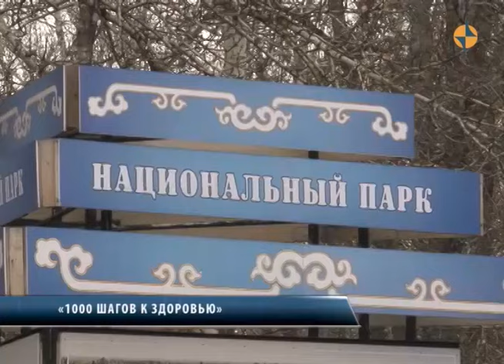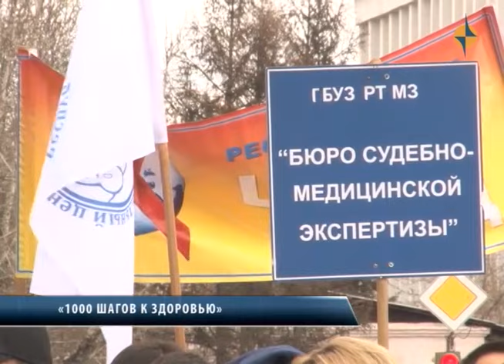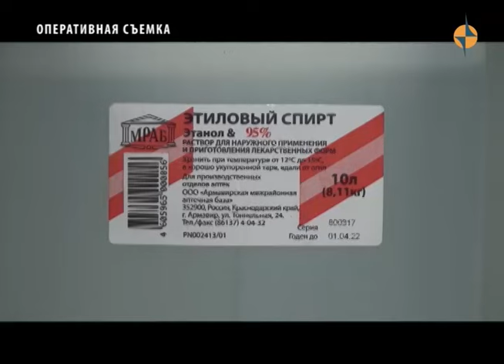НОВОСТИ ТУВЫ | НОВЫЙ ВЕК - Ай-Кыс Кыргыс на Голос Дети 14.04.2017